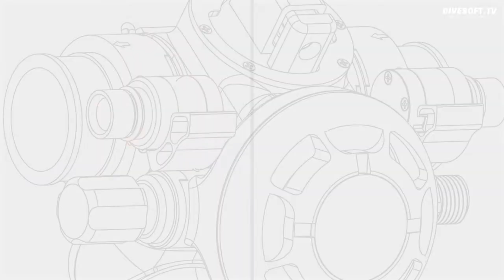Divesoft | DIVETALKS Live #24 | Mark Powell